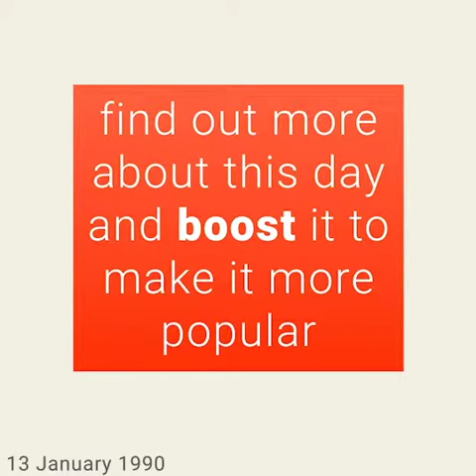January 13, 1990 - This day in 30 sec. - Takemeback.to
What happened on January 13th, 1990 in 30 sec video. Find out what the world looked like on January 13th, 1990: day of the week and zodiac sign, most popular movies, bestselling books and music hits on this day.

Legends are born on January 13th, 1990. It was Saturday, under the sign of Capricorn.
While George H. W. Bush was ruling the U.S.A, people were listening to the sound of Just Between You And Me by Lou Gramm and How Am I Supposed To Live Without You by Michael Bolton on the radio.
Moviegoers were watching House Party by Reginald Hudlin and Ghosts Can't Do It by John Derek in theatres and the bookworms were reading Spy Line by Len Deighton and Among Schoolchildren by Tracy Kidder on their couches.

to find out more about this day.
Takemeback.to